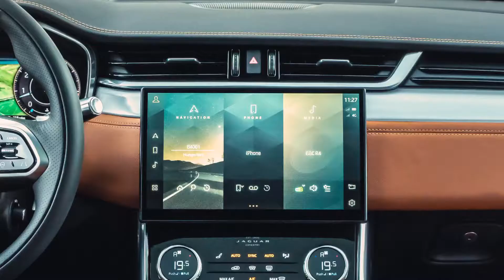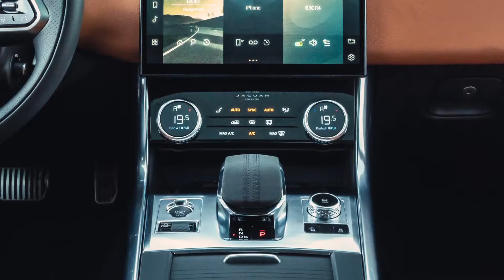2021 Jaguar XF P300 R-DYNAMIC SE l Overview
Jaguar XF P300 2021